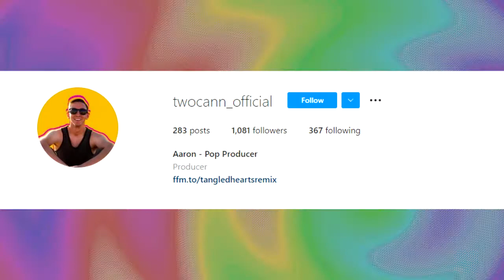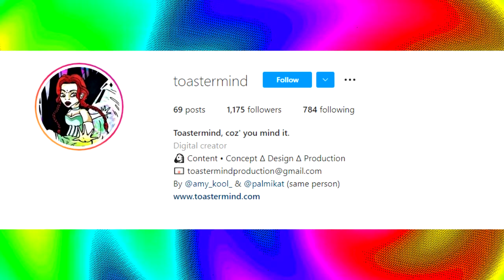Artist Spotlight | Melotika Interview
@2coolTB recently got to sit down with Melotika, a Canadian Electro Pop Artist. We got a chance to get to know Melotika a bit better and find out some of the things that inspire her nusic. Sit back and enjoy this Artist spotlight on Melotika!

Check out thepowerisback.com to find news and reviews of the DIY Music Scene, and to Check out recommended Music on the Monthly Playlist.